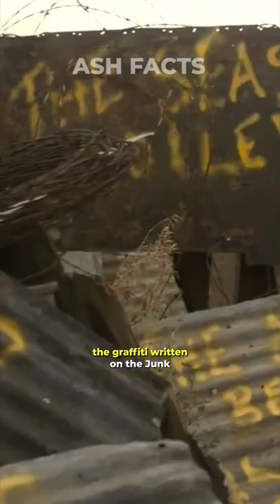Did You Know In GHOSTBUSTERS: AFTERLIFE…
The graffiti written on the Junk in front of the farmhouse is the bible verse from The Revelation 6:12 Prophecy. This is the same verse that Ray Stantz quotes in the original film. When Ray is seen again he has the verse tattooed on his arm. The verse reads: “I watched as he opened the sixth seal. There was a great earthquake. The sun turned black like sackcloth made of goat hair, the whole moon turned blood red.